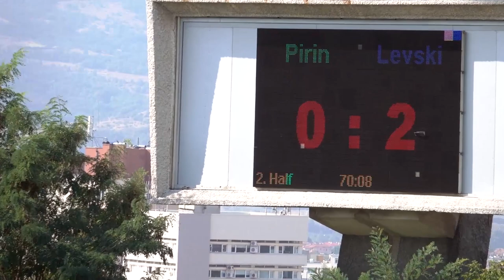ОФК Пирин ПФК Левски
“КУПИТЕ НА ОБЩИНА БЛАГОЕВГРАД”

26 АВГУСТ - 1 СЕПТЕМВРИ 2019 Г., БЛАГОЕВГРАД